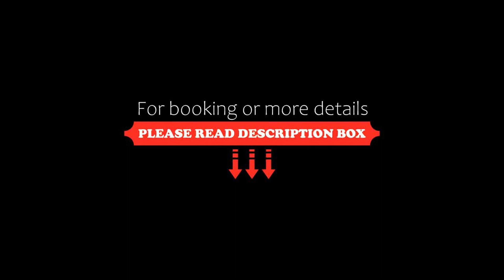Flat Vista Mar Frente ou Lateral na Barra em Salvador, Salvador, Brazil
About Property:
You're eligible for a Genius discount at Flat Vista Mar Frente ou Lateral na Barra em Salvador! To save at this property, all you have to do is sign in.
Boasting an outdoor pool, Flat Vista Mar Frente ou Lateral na Barra em Salvador in Salvador offers accommodation with free WiFi and free private parking for guests who drive.
The units come with tiled floors and feature a fully equipped kitchenette with a dishwasher, a dining area, a flat-screen TV with cable channels, and a private bathroom w...
Property Type: Hotel
Address: Avenida oceânica, 409, Barra, Salvador, CEP 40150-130, Brazil
Searching For
1. Flat Vista Mar Frente ou Lateral na Barra em Salvador - Salvador - Brazil
2. Flat Vista Mar Frente ou Lateral na Barra em Salvador - Salvador - Brazil Address
3. Flat Vista Mar Frente ou Lateral na Barra em Salvador - Salvador - Brazil Rooms
4. Flat Vista Mar Frente ou Lateral na Barra em Salvador - Salvador - Brazil Amenities
5. Flat Vista Mar Frente ou Lateral na Barra em Salvador - Salvador - Brazil Offers and Deals
Audio Credit:
Track Title: Reasons To Hope
Artist: Reed Mathis